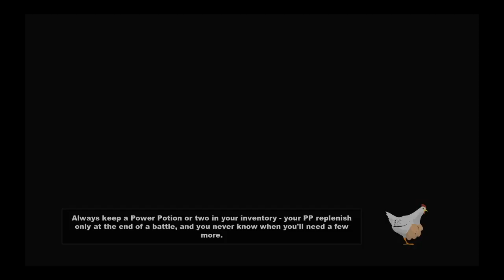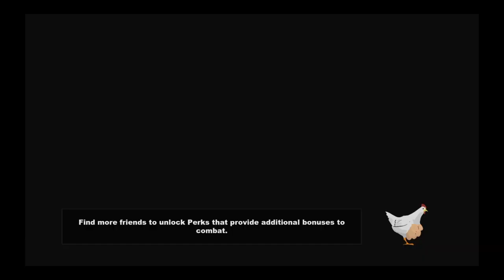more South Park